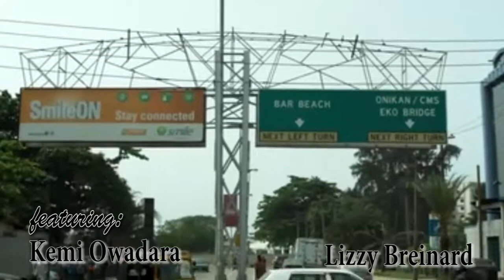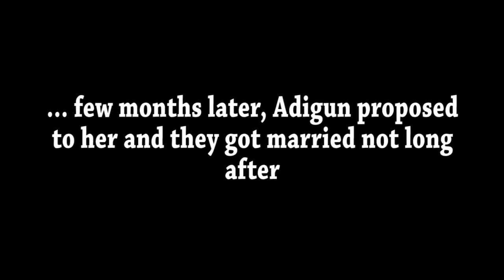Love In Odd Places | A New Yoruba Movie | Short Film | Produced by Akinkunmi Daniel | 2019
An intriguing love story, that ends in the most unexpected way! Watch, learn and be entertained!